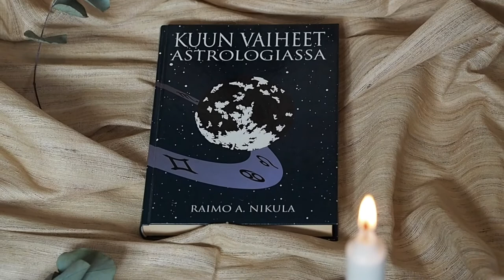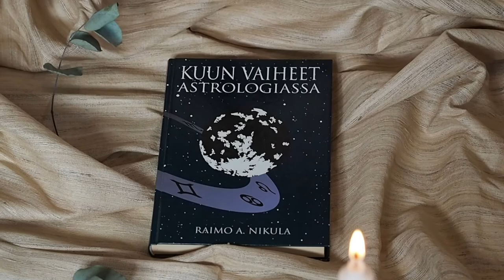Kuun vaiheet astrologiassa - Raimo A Nikula / RAJATIEDON ERIKOISKIRJASTO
Kirjaesittely Raimo A. Nikulan kirjasta Kuun vaiheet astrologiassa. Tule Rajatiedon erikoiskirjastoon tekemään kirjalöytöjä astrologiasta tai yli sadasta muusta aihealueesta!

Erikoiskirjaston osoite Malminkartanossa: Luutnantinpolku 7 00410 Helsinki
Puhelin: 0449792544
Aukioloajat: Ke-Pe 12-18 La 12-14

Rajatiedon erikoiskirjasto on valtakunnallinen vaihtoehtoisen henkisyyden eri muotoja, esoteriaa ja tieteen raja-alueita käsittelevää kirjallisuutta sekä niitä koskevaa tutkimusta kokoava erikoiskirjasto Helsingin Malminkartanossa.

Kirjaston keskeistä asiakaskuntaa ovat alan kirjallisuudesta kiinnostuneet totuuden etsijät, aiheeseen jo syvällisemmin perehtyneet henkilöt, henkisten ja esoteeristen liikkeiden edustajat sekä eri alojen opiskelijat ja tutkijat.

Video: Fanny Timmerbacka